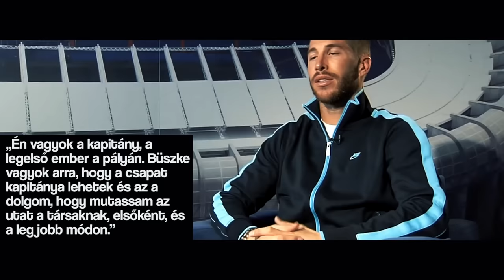Miért utálják annyian Sergio Ramost? | Félidő!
Ebben a videóban a bemutatjuk, hogy miért Sergio Ramos, a Real Madrid belső védője az egyik leggyűlöltebb focista a világon!

Ötletgazda: Oh My Goal!

Cím: "Miért utálják annyian Sergio Ramost? | Félidő!"